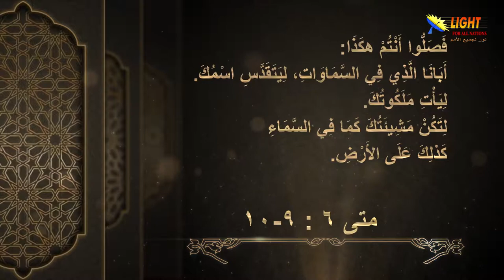الحلقة (28) الصلاة الربانية 1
الصلاة الربانية 1 - الحلقة 28 - سلسلة الموعظة على الجبل
تشاهدون في هذه الحلقة:
الصلاة الربانية 1 - مقدمة
 الصلاة الربانية تعطينا الحق أن نخاطب الله كأبناء
 المسيح قدم للتلاميذ نموذج للصلاة
 المسيح خاطب اليهود بلغتهم الدارجة والمفهومة لديهم
 الله سخي في العطاء وهو ملتزم بسداد احتياجات اولاده
 ما هي الطلبات الشخصية في الصلاة الربانية؟
 الصلاة بإيمان واتضاع تصل إلى قلب الله